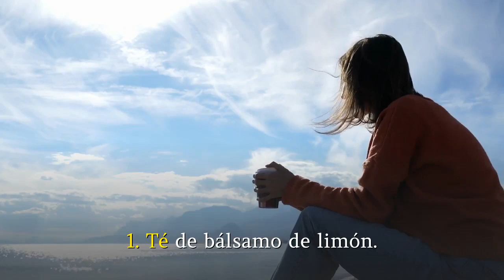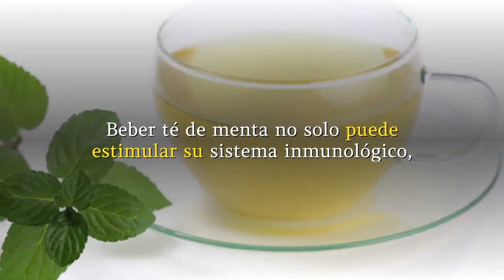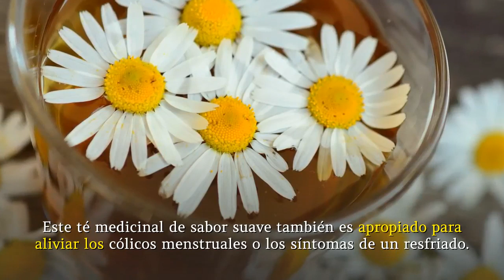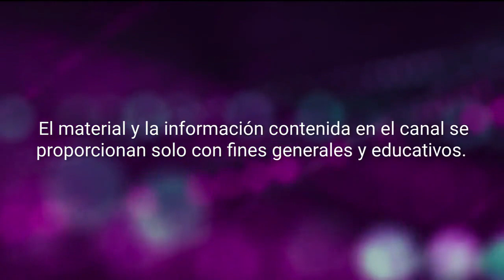5 Increíbles Tes Medicinales- Prueba Estos Tes Medicinales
Prueba estos tés medicinales
Si no se siente bien, en lugar de tomar medicamentos, puede tomar tés medicinales que generalmente están hechos de hierbas u otras plantas. Esta es una excelente manera de usar hierbas curativas más naturales si eso es algo que le interesa. A continuación, encontrará algunos tés medicinales increíbles que puede probar, pero de ninguna manera son los únicos disponibles.

* Temas Tratados en el video:
TES MEDICINALES